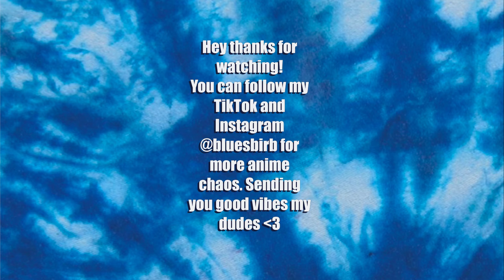My Hero Academia meets The Avengers |Bluesbirb TikTok Compilation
The Marvel cinematic universe, but make it an anime crossover-

Merch!
My Etsy shop

-if you read this far you're a homie and I hope you have a good day-